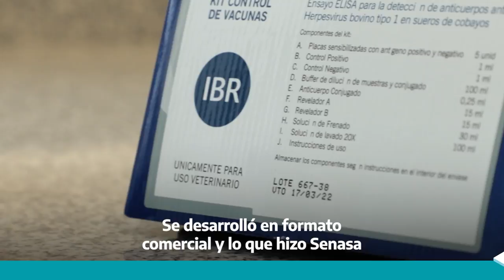Desarrollan kit para evaluar la calidad de vacunas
Incuinta desarrolló un test de Elisa, aprobado por Senasa, que mide la cantidad de anticuerpos que inducen las distintas vacunas contra la Rinotraqueítis Infecciosa Bovina, una enfermedad ampliamente difundida en los rodeos de todo el mundo.